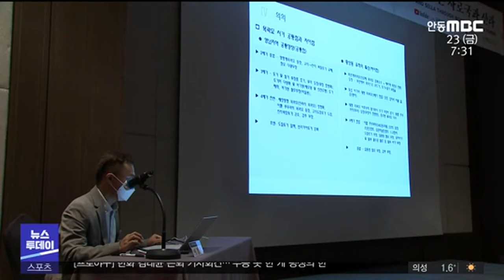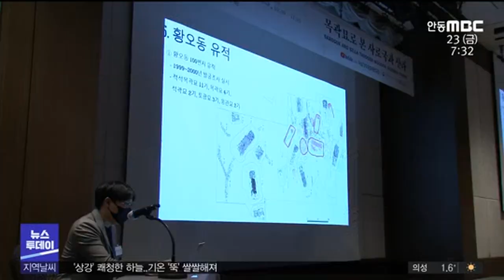사로국에서 신라로‥쪽샘 목곽묘의 비밀/ 안동MBC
2020/10/22 16:11:32    작성자 : 한기민

◀ＡＮＣ▶
신라가 고대국가로 발전한 시기를
왕릉급 적석목곽묘가 출현하는 4세기 후반
이후로 보는 시각이 일반적인데요.

최근 쪽샘 등에서 왕묘급으로 추정되는
목곽묘가 발굴되면서, 백제나 가야와 같은
3세기 중후반으로 앞당겨야 한다는 주장이
설득력을 얻고 있습니다.

한기민 기자가 보도합니다.
◀ＥＮＤ▶

◀ＶＣＲ▶
경주 중심부에 있는 대규모 신라 왕릉들은
적석목곽묘로, 4세기 후반부터 6세기에 걸쳐
조성됐습니다.

그 이전의 신라 무덤은 나무로 곽을 짜 넣은
소규모 목곽묘로, 신라가 삼한시대 사로국에서 아직 고대국가로 발전하지 못한 단계로
인식돼 왔습니다.

지난해 발굴이 끝나 현장 설명회를 앞두고 있는 경주 쪽샘의 한 목곽묘입니다.

규모가 크고 위계도 높아 4세기 초 왕묘급으로
추정됩니다.

외동읍 구어리에서도 3세기 후반으로 추정되는비슷한 목곽묘가 발굴되면서, 신라의 고대국가
형성시기를 백제나 가야와 같은 3세기
중후반으로 앞당겨야 한다는 주장이

◀ＩＮＴ▶ 최병현/ 숭실대 명예교수
"다른 데에서는 똑같은 유적이 나오거나,
오히려 더 못한 유적이 나와도 3세기 중후반에
삼한에서 백제로, 가야로 바뀌었다고 하는데
경주만 여전히 사로국이라고 해요. 이건 비교가
잘못된 거예요."

'목곽묘로 본 사로국과 신라'를 주제로 열린
학술대회에서는 고대국가 발전과정과 밀접한
관련이 있는 목곽묘 연구 성과가 발표됐습니다.

특히 경주 중심지에서 신라 고분 발달과정상
공백처럼 비어 있었던 3,4세기 목곽묘가
집중적으로 다뤄졌습니다.

학계에서는 이번에 쪽샘에서 발굴된
대형 목곽묘를 계기로, 월성로 동쪽 인왕동
지역에 왕묘급 목곽묘가 집중적으로 분포돼
있을 것으로 추정했습니다.

◀ＩＮＴ▶ 이종훈/ 국립경주문화재연구소장
"(경주) 시내권 안에 목곽묘에 대한 조사가
거의 부재합니다. 이 조사가 좀 더 활발하게
이뤄지고 조사를 통해 많은 연구 성과가
도출돼야만 우리가 신라에 대한 이해를 좀 더
정확하게 할 수 있을 것 같습니다."

목곽묘 추가 발굴과 연구를 통해 사로국에서
신라로의 발전 과정이 좀 더 명확하게 규명될지

MBC NEWS 한기민입니다.